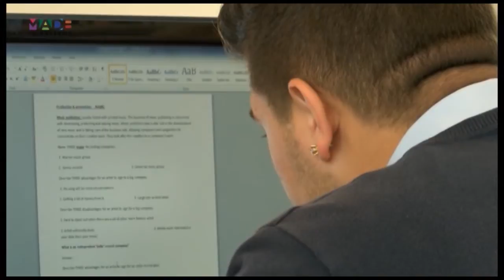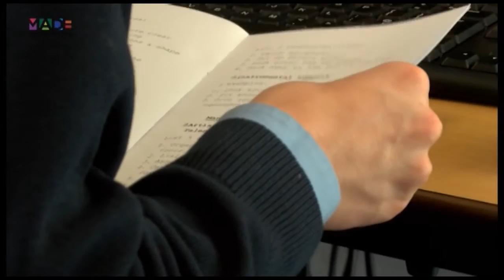Dan Nicholls On Made in Bristol TV